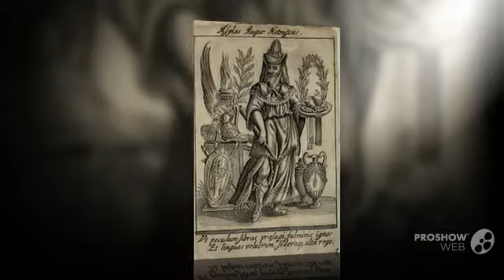Phylacteria - fungi kingdom